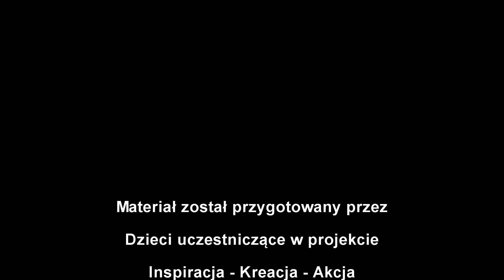Projekt Inspiracja - Kreacja - Akcja. Reportaż.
Reportaż przygotowany przez dzieci podczas projektu Inspiracja - Kreacja - Akcja w Gminnym Ośrodku Kultury w Książkach.

Projekt prowadziły:
Dominika Majewska
Paulina Szulc
Milena Pyś

Film powstawał pod opieką Andrzeja Nowaka.

Scenariusz został napisany przez dzieci. Opiekunowie postanowili nie ingerować w jego treść.